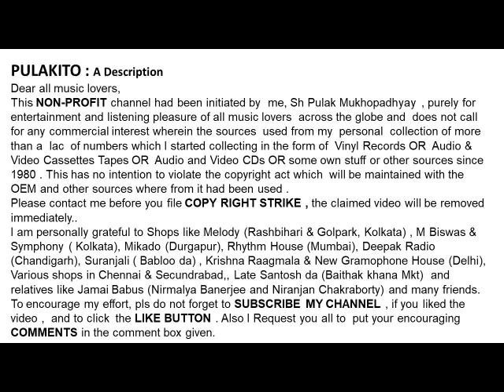ইন্দুবালা দেবী- কাজী সাহেবের গান-কেউ ভোলে না কেউ ভোলে-Indubala Devi- Keu Bhole Na Keu Bhole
কেউ ভোলে না কেউ ভোলে
ইন্দুবালা দেবী-
কাজী সাহেবের গান

Indubala Devi-
Nazrulgeeti
 Kaji Saheber Gaan
Keu Bhole Na Keu Bhole
Lyrics & Music: Kaji Nazrul Islam

Help Please.